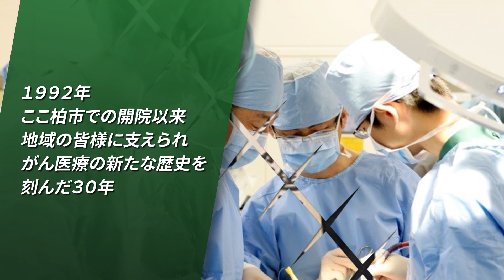国立がん研究センター柏キャンパス30周年記念シンポジウム開催のご案内【国立がん研究センター東病院】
この動画の情報は2022年12月時点のものです。 【国立がん研究センター柏キャンパス30周年記念シンポジウム開催のお知らせ】

2月11日（土）13時より、柏の葉カンファレンスセンターにて、国立がん研究センター柏キャンパス主催、開院30周年記念シンポジウムを開催致します。

オンライン（YouTube視聴）：人数制限なし

会場（柏の葉カンファレンスセンター）：会場観覧につきましては、申込数が定員に達しましたので、募集を締め切りました。たくさんのご応募ありがとうございました（2023年2月1日更新）